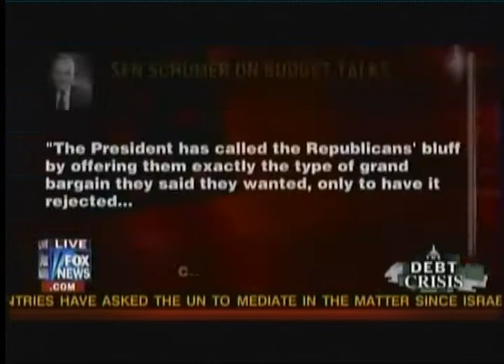Crapo Weighs in on Debt Talks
Senator Crapo joins host Shannon Bream on America's News HQ (Fox) to discuss the latest developments in debt discussions at the White House.